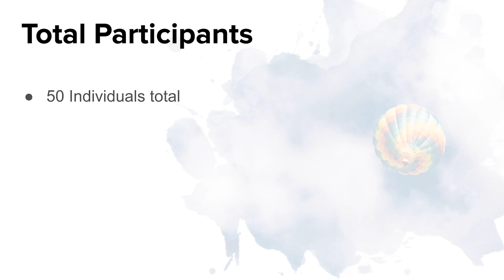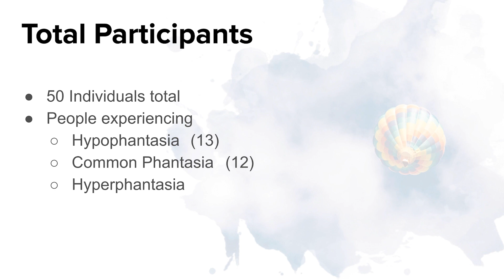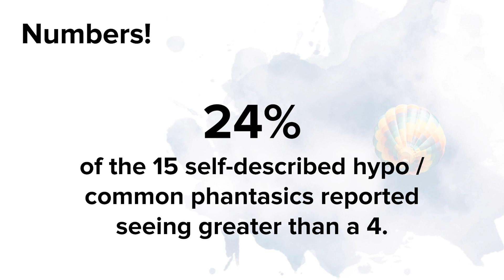How rare is PROPHANTASIA?? // Prophantasia #2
Who can project images into their visual field like holograms??

Today we'll be looking at some preliminary numbers of how many people may be projecting images like this. Heads up, it may be way more than I initially thought o.O